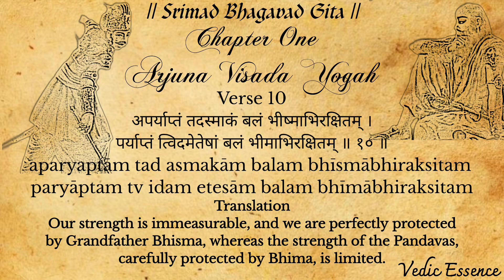Srimad Bhagavad Gita Chapter 1 Verse 10 | Daily Recitation | Vedic Essence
Hare Krishna! 🙏
A small effort to spread krishna consciousness and share the sacred Vedic knowledge to all the souls of the world.

Your little support will help us alot